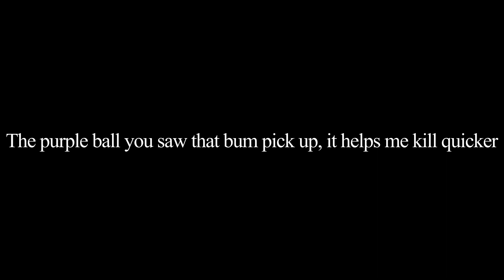The man that controls the sun Hou Yi gameplay (carry lane) Smite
HI guys today's video is on my favorite hunter Hou Yi, i got the orc skin on that reminds me of lord of the rings aka my favorite movie, anyways we are going carry lane with my friend ben and we are looking to take control and dominate the lane no can oppose us, unless ben starts tripping again, its going to be a blast as always you don't want to miss the action and funny memes on theses videos stay tune guys and enjoy the show as always you already know the vibes stay slimy yuh dig Achooo.